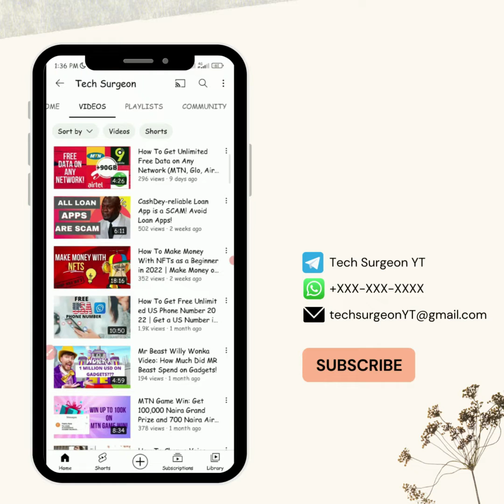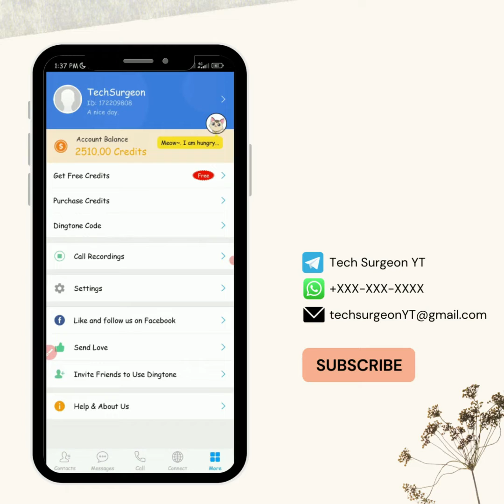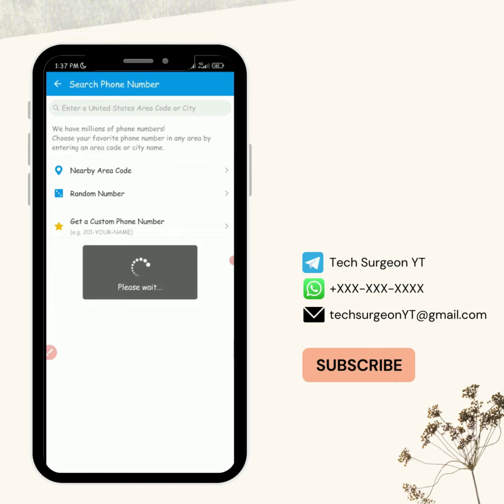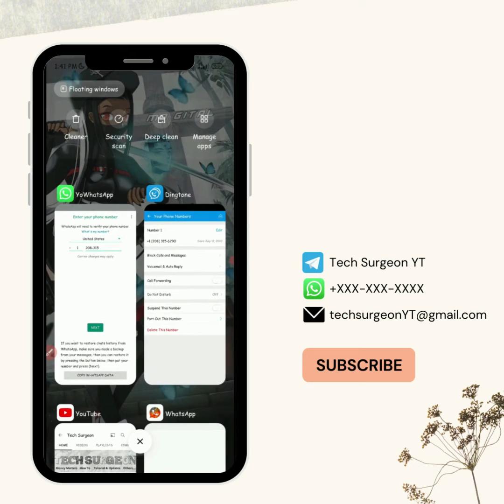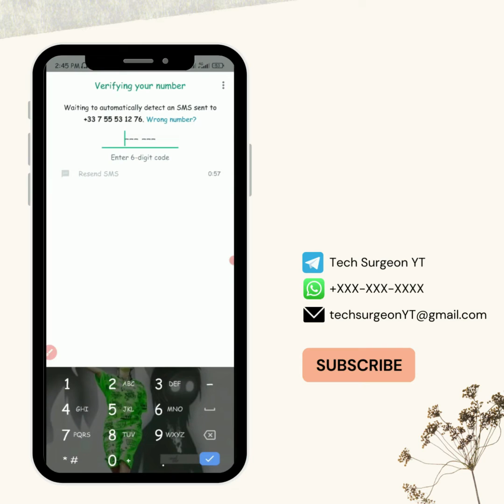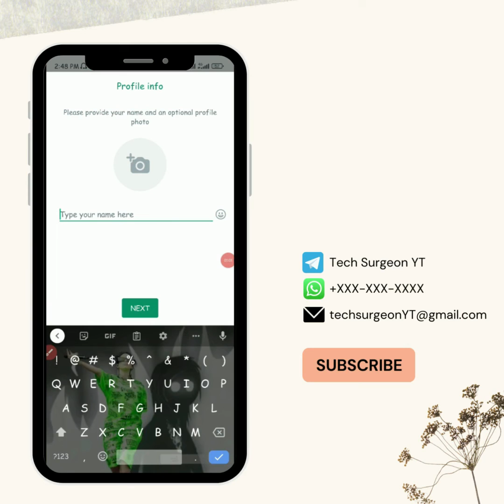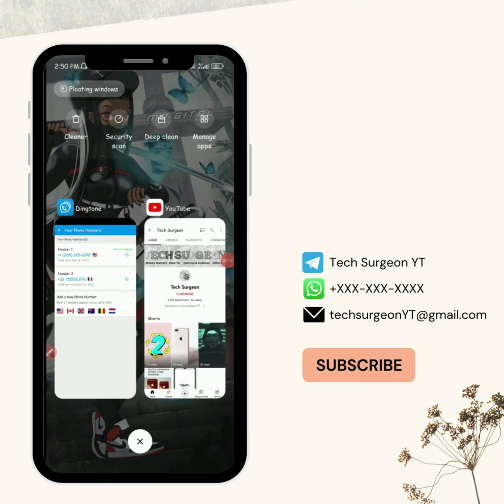How To Get USA Number For WhatsApp Verification in Nigeria | How To Create Fake WhatsApp account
This video was created to show you How To Get USA Number For WhatsApp verification in Nigeria and How To Create Fake WhatsApp account. I hope this guide was very helpful to you! If you have any problems, join my Telegram Channel and ask your questions there!

In this video, I talked about how to get a free virtual number for WhatsApp 2022 | and how to create a fake WhatsApp account.

Dingtone is the perfect online phone for unlimited calls and texts. You can get free international numbers with Dingtone in an easy way.  Apart from that, you can generate a free US/UK/French phone number to verify any online accounts, such as WhatsApp, PayPal, Telegram, Facebook, Twitter, or TikTok.

What can you do with Dingtone?
-Get a real phone number in the United States, the United Kingdom, Canada, Australia, France, Germany, Belgium, etc.
-Register any social website or app and bypass phone verification. like WhatsApp, Paypal, Telegram, Facebook, Twitter, TikTok, coin base, etc.
-International travel, calls, and texts.
-Businessmen who need international phone numbers.
-Free phone calls and free text messaging between Dingtone users.
-International calls to 200+ countries at a low price or even free of charge.
-Privacy Protection. A second phone number for work-life balance.

If you liked this video, like this video, leave a comment and you can also turn on the notification bell 🔔 to receive an alert whenever a new video is uploaded on this channel.